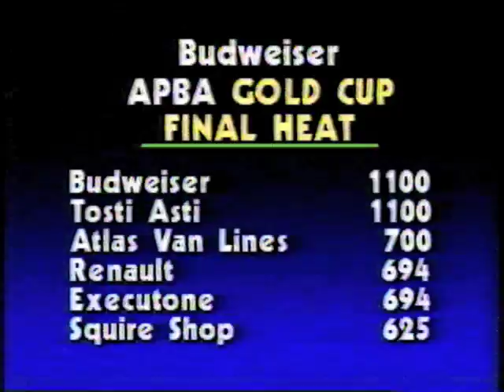1984 Tri-Cities Gold Cup Heat 3B